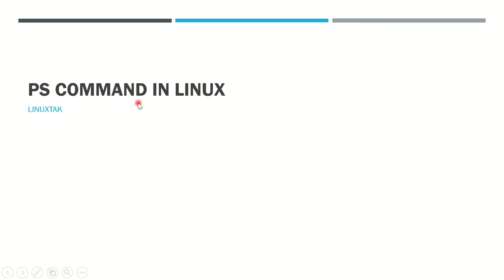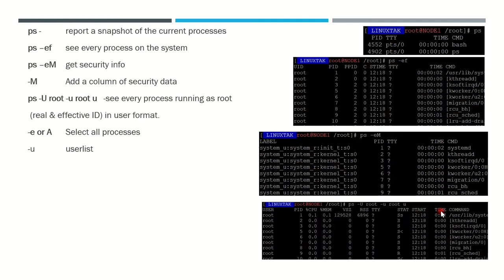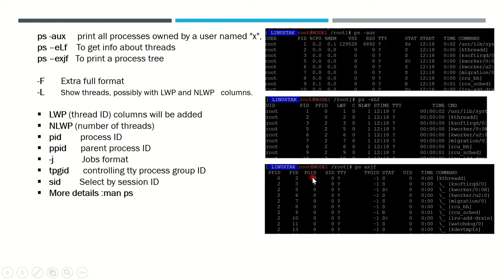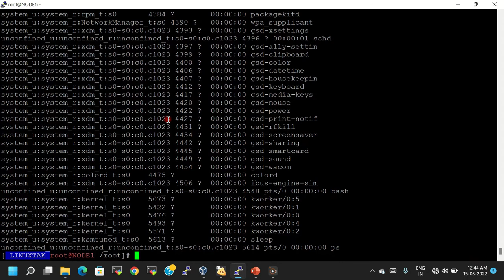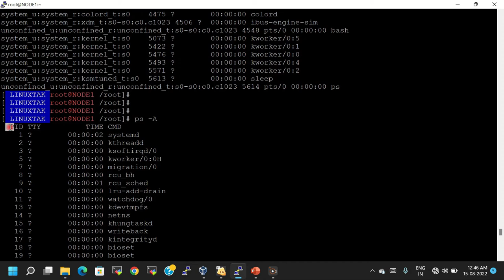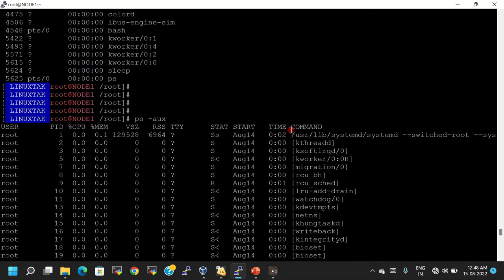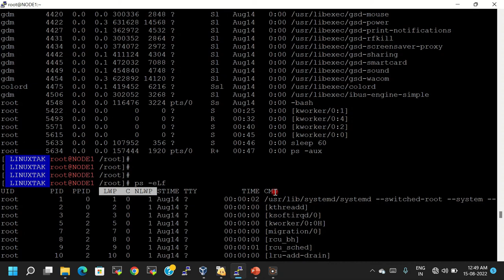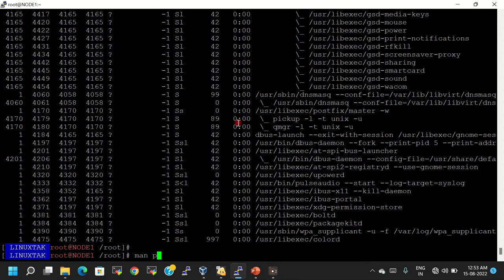how to use ps command in linux | basics command line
About this video In the Last of this video you can learn how to use ps command in linux hindi
ps command
ps -ef command
ps command with example in hindi
ps command in linux
process management command in linux

Must watch this video:

How to recover grub.conf in Linux
How to recover MBR in linux in Hindi
How to recover initramfs in Linux
How to resize existing Physical Volume
How to create ASM disk in linux
how to delete asm disks in linux
How to clear cache in linux ||Linuxtak
Boot stage in Linux Explained in Hindi
How to create ASM udev rule in Linux
How to save putty session log
umask in linux in hindi
How to configure NTP server & client using chrony on RHEL 8 in hindi
---How to create Virtual Machine in azure
How to Create a Linux VM in Azure with SSH Public Key Authentication
---How to Resize Azure VM in Hindi |SKU change
---How to increase root disk in linux azure